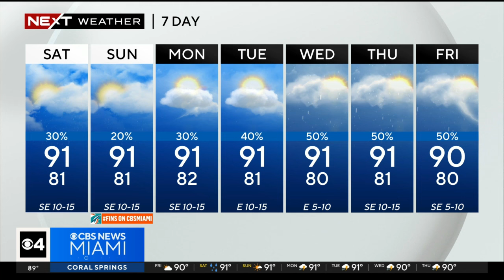South Florida weather for Friday 9/5/24 5PM